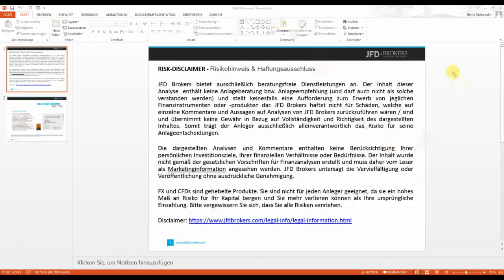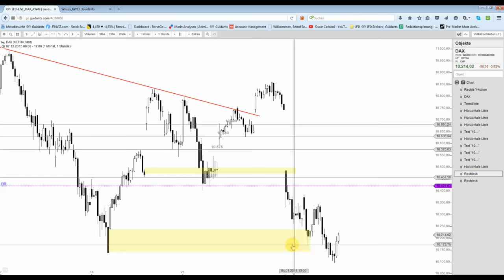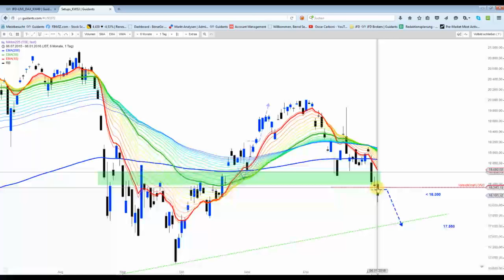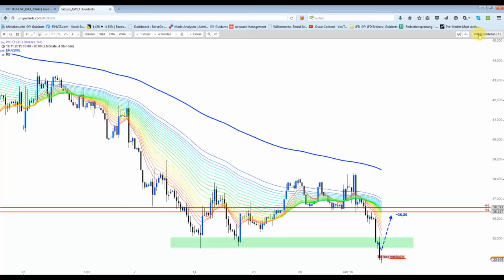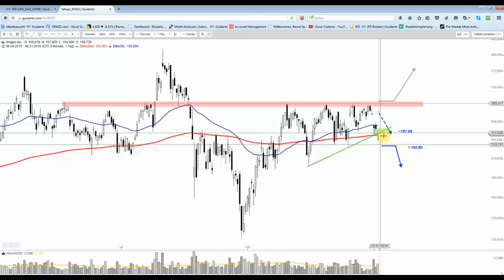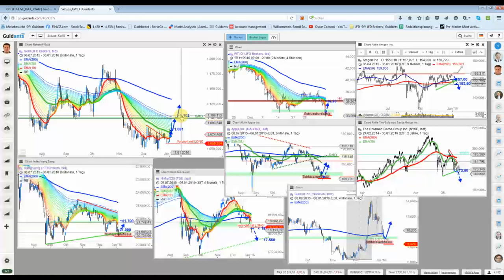DAX&Co - Morgen muss man wohl den Blick nach oben richten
Charttechnische Marken haben auf Schlusskursbasis gehalten, deshalb könnte nun eine Gegenbewegung stattfinden, falls der asiatische Markt nicht nochmals deutlich wegbricht.